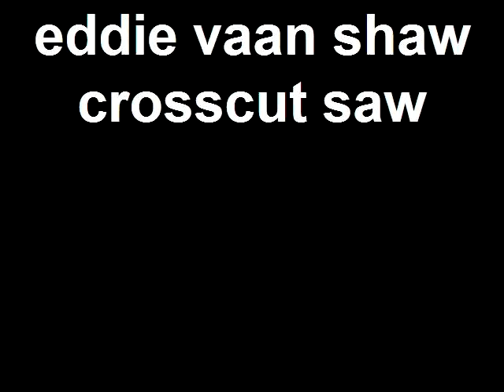eddie vaan shaw crosscut saw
and the band  played on thru,,(stage lightin and power outage)2010 WINNAPEG WINTER BLUES FESTIVAL,,,Flash recording at  the winnapeg culture center ontario canada